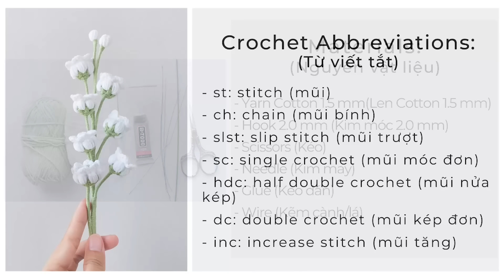How to Crochet Lily of the Valley - a Beautiful Bouquet 💐 | NHÀ LEN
Các Nguyên Vật liệu mà mình đã sử dụng (Materials I Used) - Shopee Links Việt Nam:

🍀 I hope my videos were helpful to your crochet journey. I am looking forward to receiving your thoughts about my videos.🍀

🕗TIMESTAMPS | let you easily watch the section you need in this video🕗
00:00 - Intro, Materials and Abbreviations
00:36 - Crochet Leaf
13:42 - Crochet Sepal
17:34 - Crochet Petals
24:32 - Pistil
26:54 - Crochet Bud
31:17 - Connect the Parts Together
36:00 - Thank you for watching ❤️

Happy crochet days! ❤️
NHÀ LEN.

*** PLEASE DO NOT USE MY PHOTOS/VIDEOS WITHOUT MY PERMISSION.